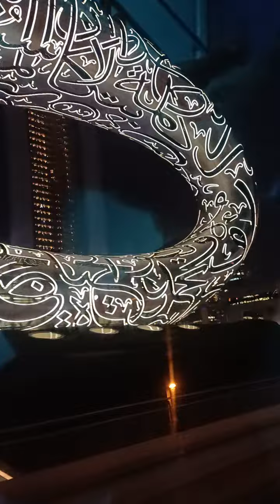Dubai Mall and Burjkhalifa How to go